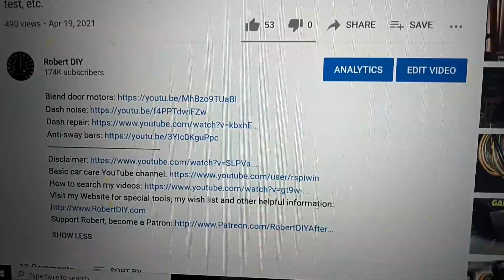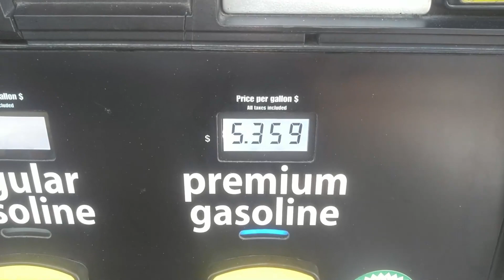Took a quick drive on the coast. Did my laundry. Meet with CJ and checked the S60R for oil leaks.